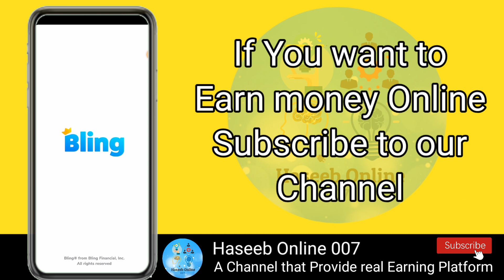Online earning in Pakistan |Online earning in Pakistan for student|Online earning without investment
How to make money online in pakistan 2022 | Online earning in Pakistan for free | Online earning app in Pakistan | Online earning app withdraw in easypaisa | Online earning app withdraw in jazzcash

Haseeb Online Bitcoin Pop game
Haseeb online bitcoin pop
Bitcoin pop
Bitcoin pop Game
How to earn money online in Pakistan real
How to earning money online in Pakistan
How to earning money online game
How to earn money online for student without investment
How to earn money with game
How to earn money with app
Online earning in Pakistan apps
Online earning app in pak
Online earning app in pakistan withdraw in easypaisa

𝐀𝐥𝐬𝐨 𝐭𝐡𝐞𝐬𝐞 𝐭𝐨𝐩𝐢𝐜 𝐚𝐫𝐞 𝐫𝐞𝐥𝐚𝐭𝐢𝐧𝐠 𝐭𝐨 𝐦𝐲 𝐯𝐢𝐝𝐞𝐨𝐬

online earning in pakistan,online earning in  in pakistan 2022,how to earn money online in pakistan,online earning in pakistan 2022,online earning,online earning app in pakistan,earn money online in pakistan,how to make money online in pakistan 2021